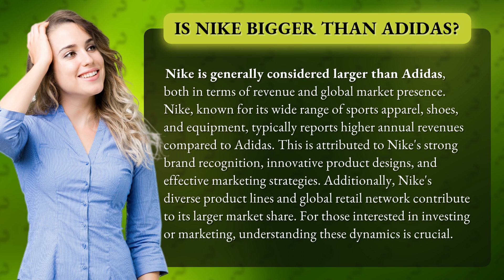Is Nike bigger than Adidas?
Nike vs Adidas: Who Reigns Supreme? • Nike vs Adidas: The Battle • Discover the ultimate showdown between Nike and Adidas as we explore who holds the crown in the sports apparel industry. With Nike's global dominance, innovative designs, and powerful marketing tactics, find out why it's considered bigger than Adidas. Uncover the key factors that contribute to Nike's success and why understanding this rivalry is essential for investors and marketers alike.